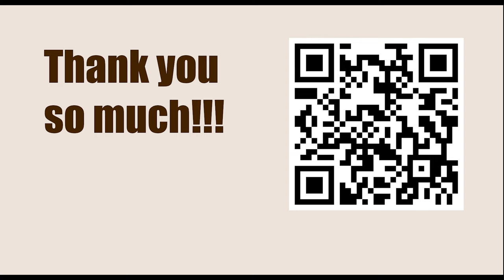Game 19 || Euwe vs Maroczy, 1936 || GARY KASPAROV on My Great Predecessors - Part II